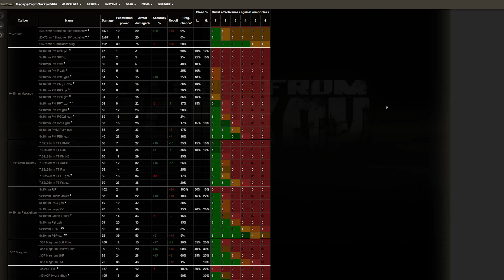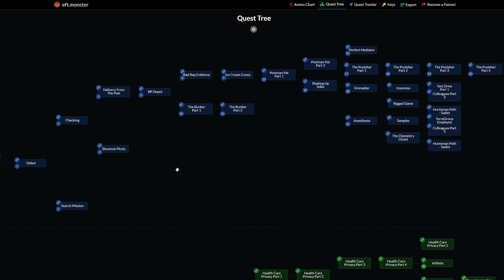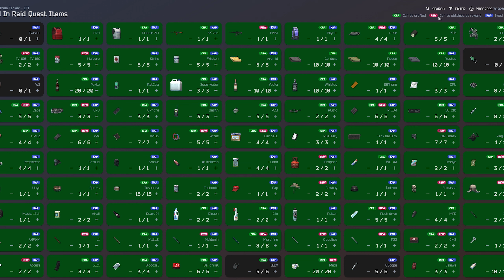Herramientas para tankear el WIPE - Escape From Tarkov🔥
📢 Si no tienes mucha experiencia en Escape Form Tarkov o estás un poco perdido a la hora de jugar, no te preocupes, es algo completamente normal. Por eso he hecho este video, en donde te enseño todas las herramientas que yo utilizo en cada wipe para ayudarme a la hora de jugar. He probado todas las que hay por internet y estas son las más útiles, organizadas y actualizadas que he encontrado y además ¡Gratis!

                                *He quitado el video de las misiones de Gunsmith*
                                          *porque han cambiado muchos presets.*

00:00 Inicio
01:04 Mapas interactivos Escape From Tarkov
01:24 Listado de las llaves de Tarkov
01:50 Tabla actualizada de balas para Tarkov
02:09 Todas las misiones de Tarkov
02:30 Objetos Found in Raid
03:28 FIN

*¿Quieres participar en la serie?* Siempre hace falta alguien para interpretar a los distintos personajes. No tienes que poner tu voz, tan solo disponer de la versión EOD para poder entrar en el modo cooperativo y entrar en el servidor de discord siguiendo el link más abajo 👇